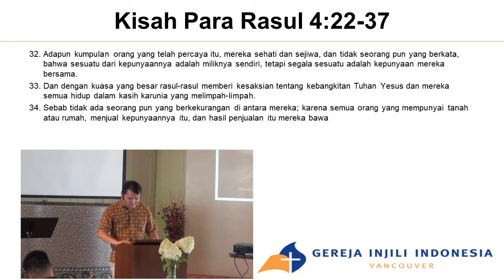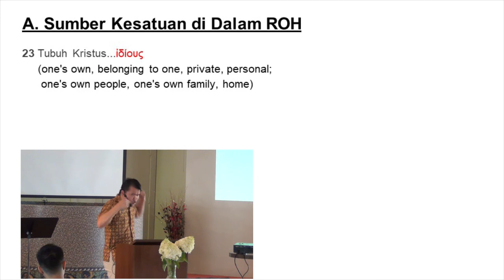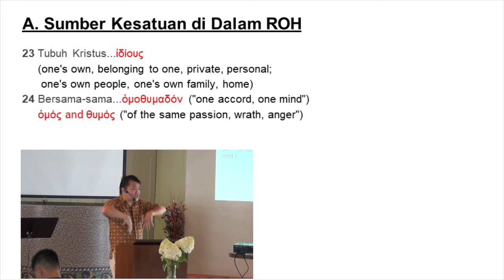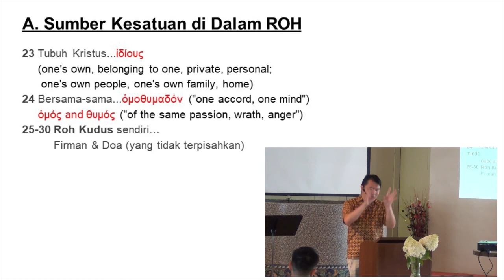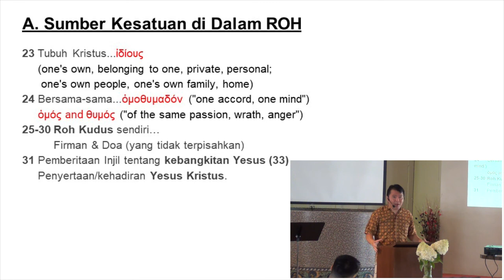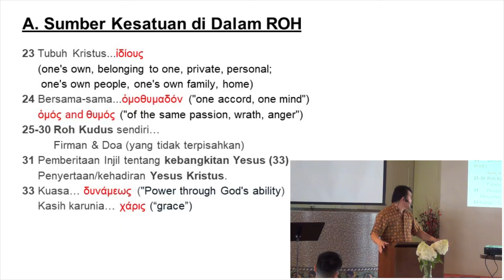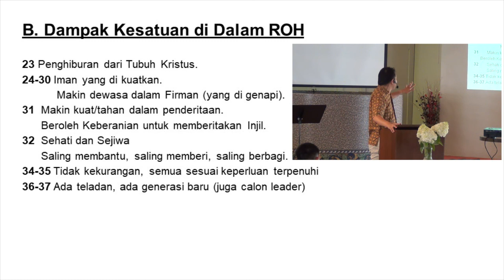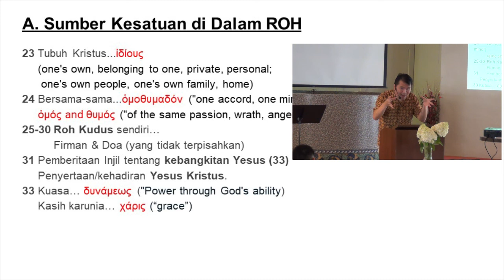Satu di dalam Roh. (Eksposisi Kisah Para Rasul)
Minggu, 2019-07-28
Satu di dalam Roh by Rev David Maleke.
(Eksposisi Kisah Para Rasul)
Nats Alkitab: Kisah Para Rasul 4:23-37.